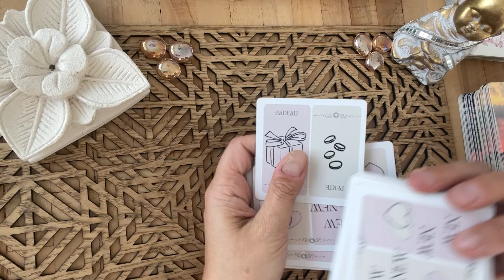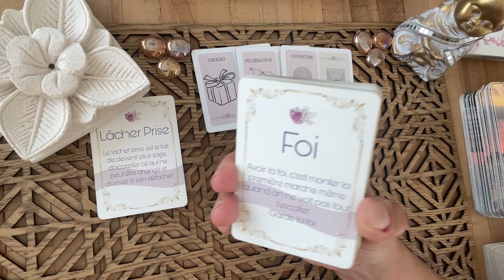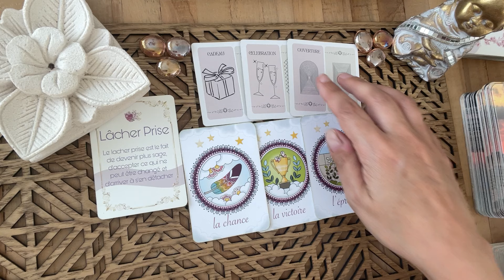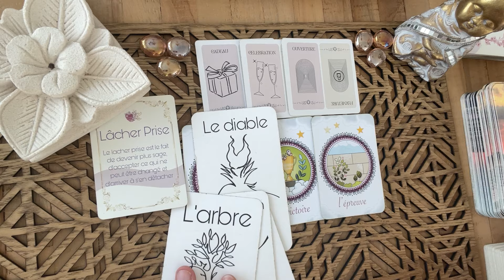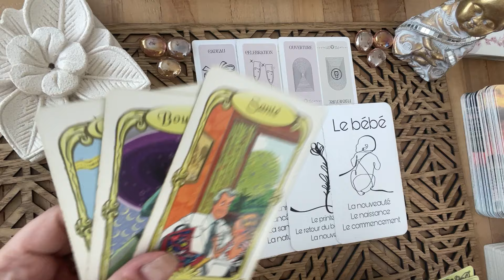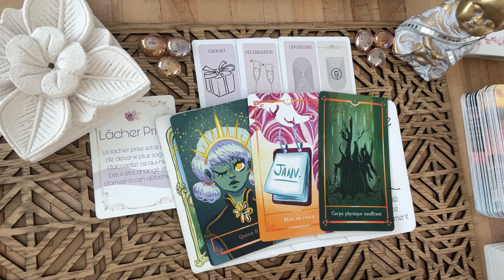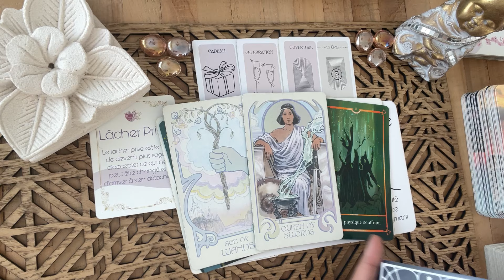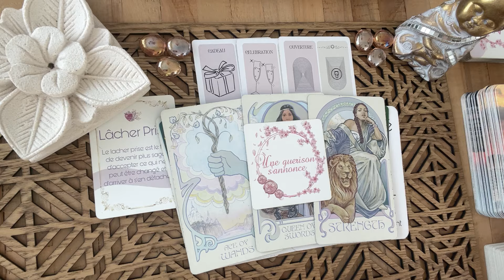BONNES NOUVELLES A CELEBRER 18 JUIN 2024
Venez découvrir le GUIDANCE du mois de Juin 2024, et les messages de l'au-delà qui me sont envoyés.

💟  Consultations privées.